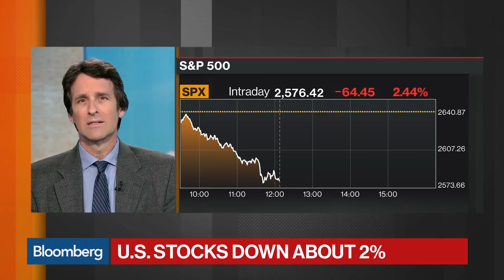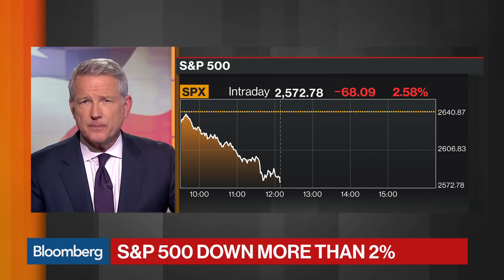China 'Hitting Back in Kind' on U.S. Tariffs, CFR's Alden Says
Apr.02 -- Edward Alden, Council of Foreign Relations senior fellow, discusses the U.S.-China trade dispute with Bloomberg's David Westin on "Bloomberg Markets: Balance of Power."